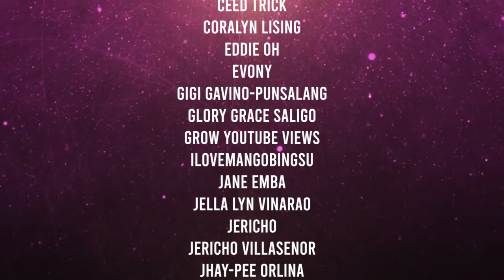FILIPINO BEEF LUMPIA LOVED BY SOUTH AFRICANS AFTER TASTING IT FOR THE FIRST TIME. EPISODE 71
South Africans loved the Beef Lumpia.

SHOUT OUT PO TO ALL OUR SUBSCRIBERS AND VIEWERS. WE REALLY APPRECIATE YOUR SUPPORT. WE LOVE YOU ALL!!!